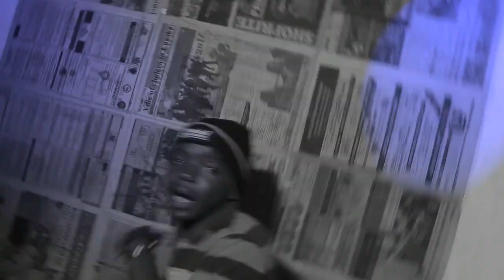King Flizy - Powerfull[All Nation Graphics]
Sa-EZA GRAPHIX